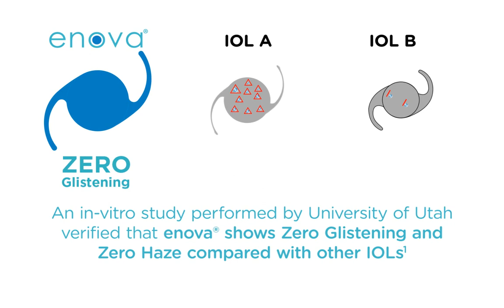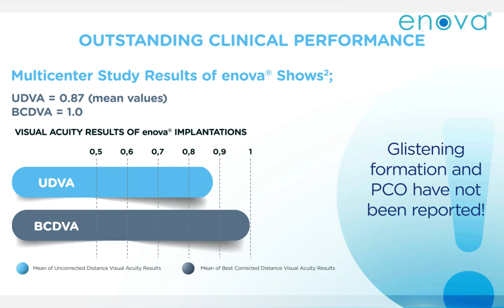Enova®: 100% Glistening-Free IOL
Enova® is the first 100% Glistening-Free, thermostable hydrophobic acrylic IOL that does not require pre-hydration and storage in saline solution!